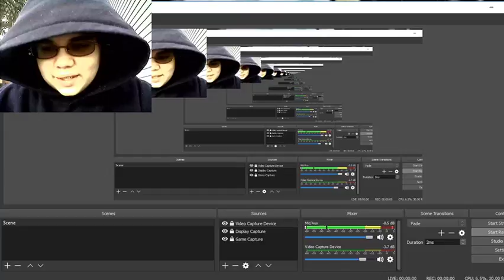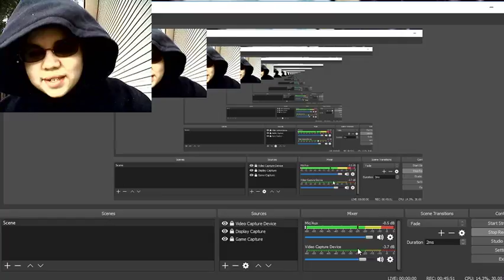Miniplex Updates!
I Love playing on servers Like Mineplex, CubeCraft, and Hypixel.